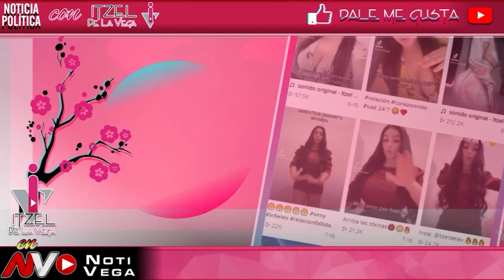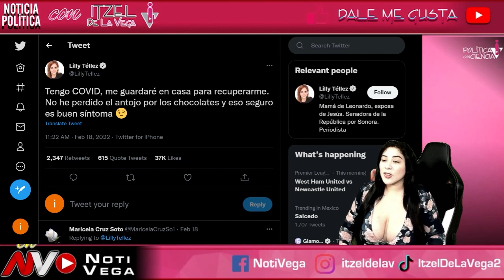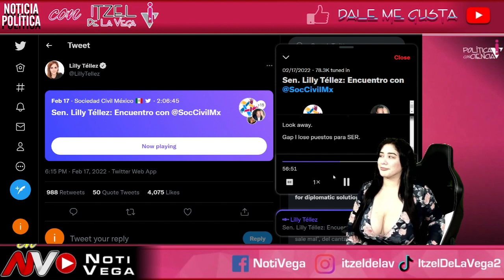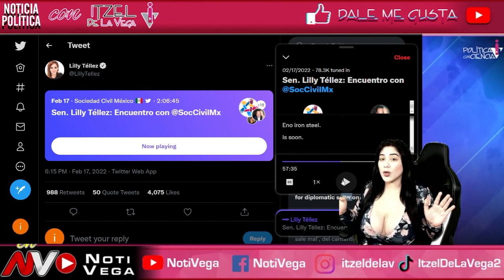INAUDITO ¡ SE DESTAPA LA L0QUITA PANISTA ! ¿ LILLY TELLEZ PARA PRESIDENCIA 2024 ? LO DUDO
AMLO
AMLO EN VIVO
CONFERENCIA MATUTINA